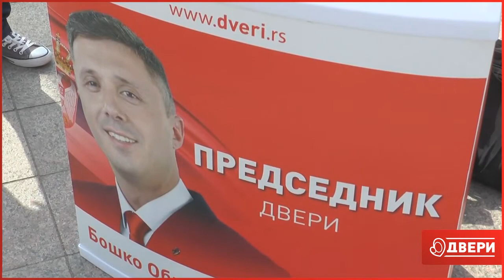Сачувајмо дворац Књаза Милоша - Старо здање у Аранђеловцу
Двери не сматрају да могу више и боље од Милоша Обреновића, али свакако могу да настоје да се сачувају његове тековине и блага која је оставио свом роду. Апелујемо на свест грађана Аранђеловца и читаве Србије, на стручну јавност, архитекте и историчаре да се информишу о уништавању националног блага и дају свој допринос борби да се сачува и заштити! Oдлукoм Rепублике Србије из 2013 год где се из ПАРКА БУКОВИЧКЕ БАЊЕ у АРАНЂЕЛОВЦУ,изузима 2,88 хектара земљишта заштићеног од стране Завода за заштиту природе и Завода за заштиту културе.У оквиру тих 2,88 хектара парка,налази се најкомерцијалнији део који хотел Шумадију и још битније ДВОРАЦ КЊАЗА МИЛОША-СТАРО ЗДАЊЕ. Представници локалне самоуправе нажалост ово национално благо поклањају тајкуну да располаже као својом дедовином, а све под лажним оправдањем да ће приватном инвестицијом Старо здање бити заштићено од пропадања.  Накарадним детаљним планом регулације предвиђена је сеча столетних стабала, уништавање дечјег парка који постоји 50 година, крај Милошевог дворца, у срцу Шумадије треба да никне „Јапански врт“.